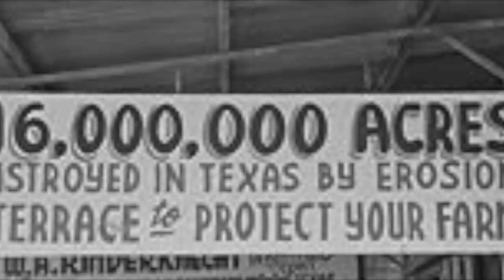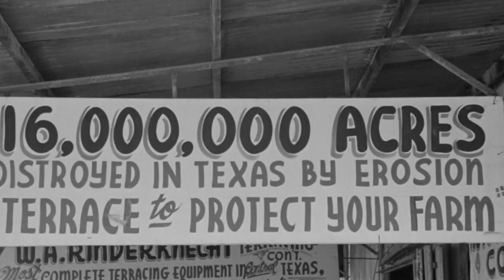Documentary Project: The Dust Bowl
History II Project